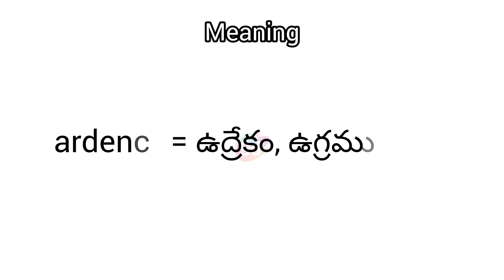ardency meaning in English & Telugu || Googul Dictionary